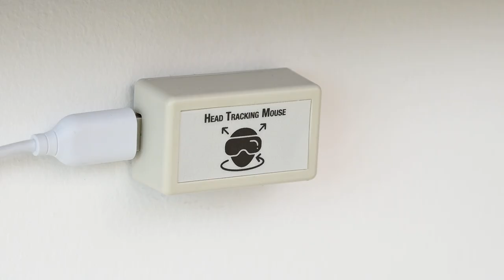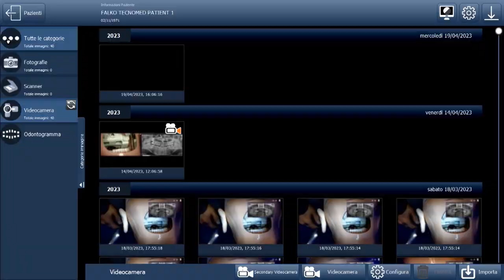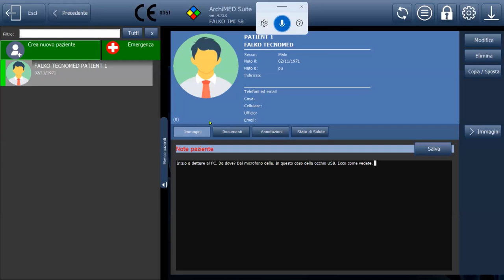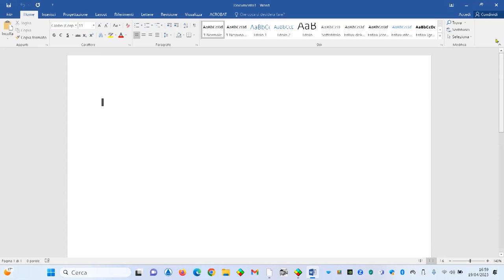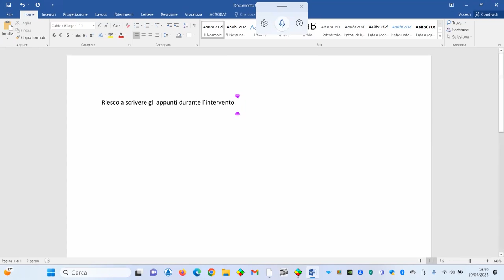Falko Head Tracking Mouse - ITA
In ogni ambiente medico la pulizia è un dettaglio fondamentale che non può essere trascurato, l'utilizzo dei classici mouse e tastiere per PC possono rappresentare un rischio per l'igiene.
Head Tracking Mouse Wireless è un mouse con cursore gestito semplicemente dal movimento della testa e da una pedaliera wireless. Grazie a questa invenzione sarà possibile interagire con il Personal Computer durante l’intervento, senza utilizzare le mani. Un’innovazione che semplifica e migliora il lavoro dei medici professionisti. Con i movimenti della testa sarà facile muovere il cursore del PC, mentre con i pedali verrà replicato il click del pulsante destro e sinistro del mouse.
Inoltre, utilizzando il microfono delle nostre telecamere OKKIO USB o ESACAM sarà possibile dettare al vostro PC parole e testi.